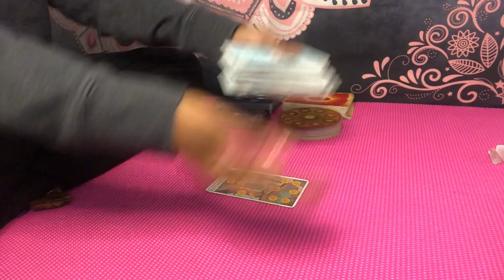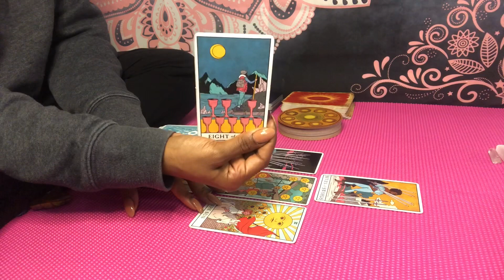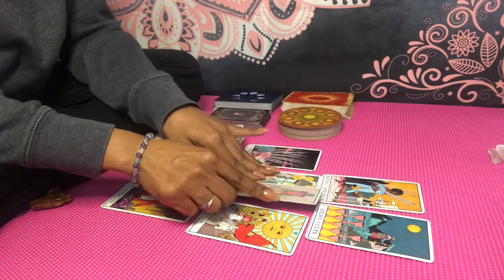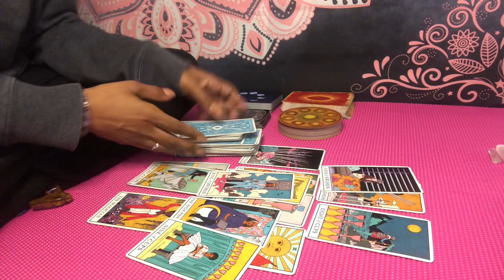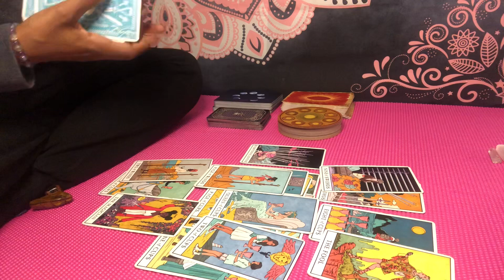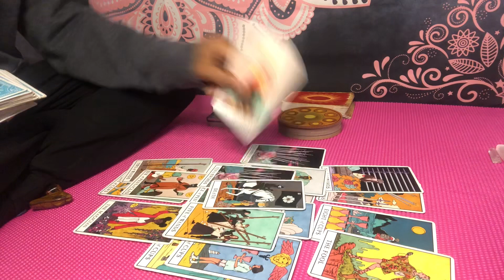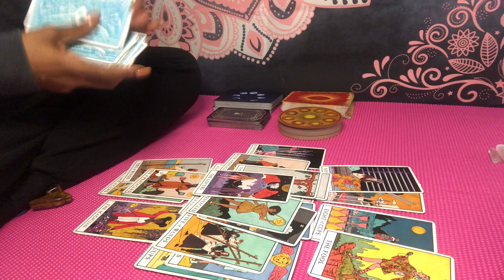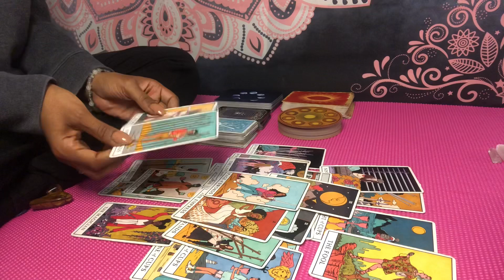Leo ♌️ THEIR ATTEMPT TO HOLD YOU BACK HAS THEM WATCHING IN REGRET🧿 YOU HAVE THE 🔑 ~ June 2021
June 2021 books are open🗓

Instagram: @ascensionempress (follow for live and collective readings w/ me this Summer)

🌻 JUNE 2021 SERVICES 🌻

      1. $21 General Quick Read  (7-10 min)
      2. $25 Love or Career Quick Read (7-10 min)
      3. $30 General Reading (15-20 min)
      4. $33 Love or Career (15 min)
      5. $33 Ancestral Guidance (12-15 min)
      6. $25 Gemini Solar Eclipse (10 min)*
      7. $36-$48 Other/Combo Reading (15-20 min)
      8. $55 for 5 questions (20 mins)
      9. $39 Life/Soul Purpose—North Node (15 min)

        - Emergency readings (48-72 hr turnaround) are limited but available for an additional $30.